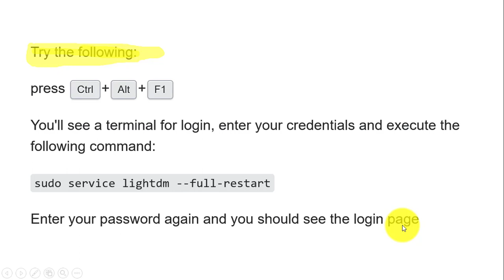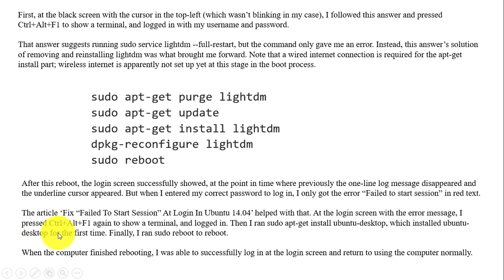Ubuntu open to black screen with blinking underscore character after release upgrade